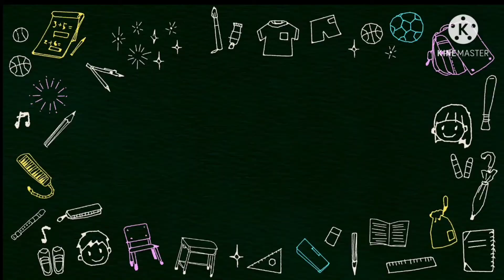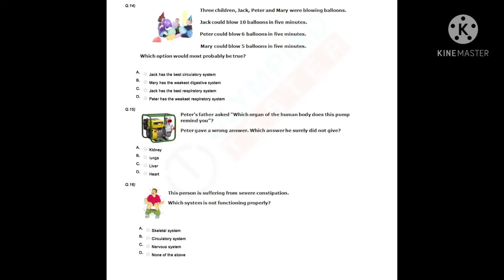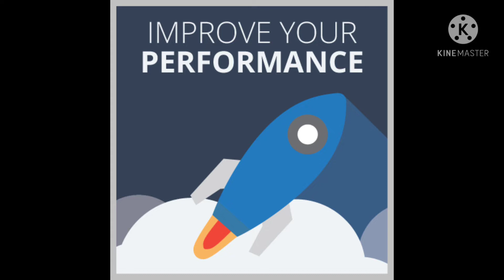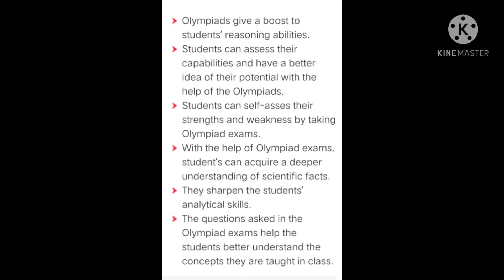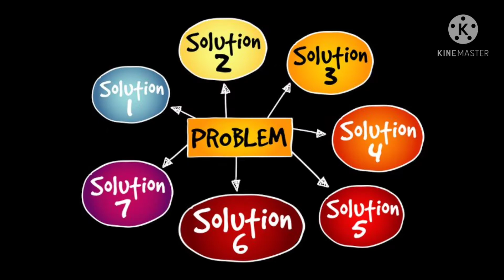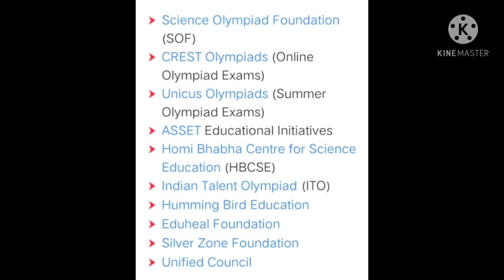All about Olympiad Exams|FULL INFORMATION In One video|Benefits of olympiad Exams|ओलंपियाड क्या है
Hello everyone
In this video I have explained What is Olympiad, Benefits of Olympiad, syllabus of olympiad, Eligibility for students. I hope this video is very informative for you ...
You can join our  facebook group  for latest olympiad details of exams ,SOF olympiad,Unicus olympiad,  other International olympiad :-

How to find square number ending with 5

How to fill magic square

Gk related questions about Uttarakhand

Eligibility in olympiad
syllabus of olympiad
Benefits of  olympiad
olympiad exams
olympiad kya hai
olympiad exam
all about olympiad
olympiad kyu de
7 benefits of olympiad